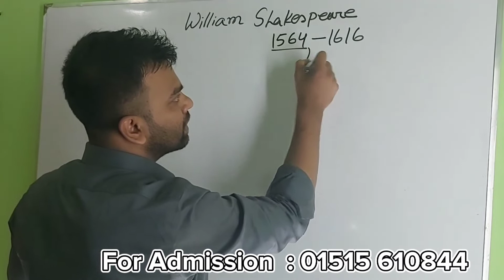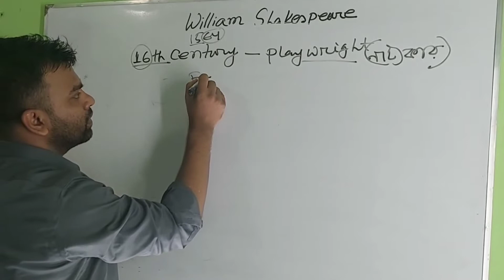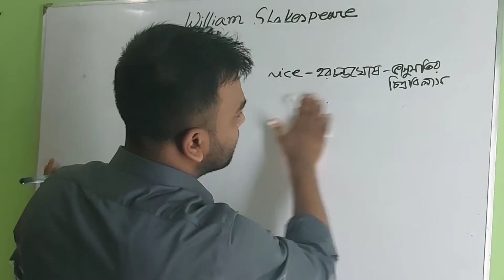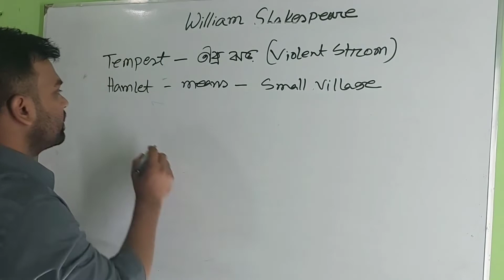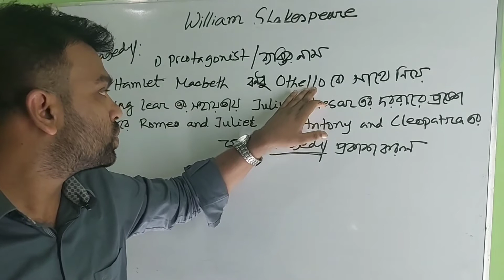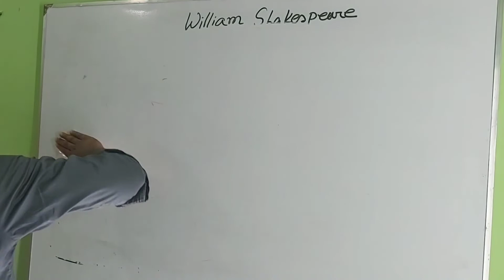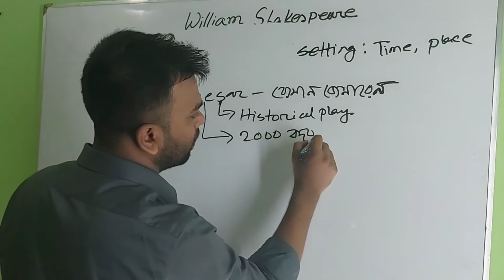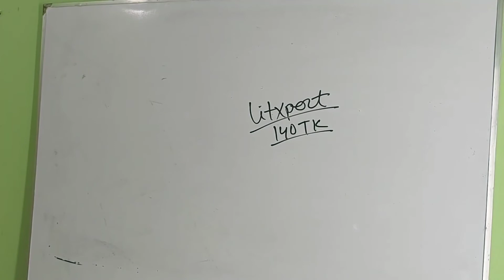William Shakespeare (A to Z) | সহজ বাংলায় | BCS English Literature | Eftekhar's JoB Hunt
BCS English Literature
William Shakespeare